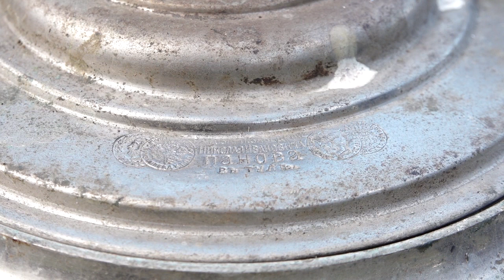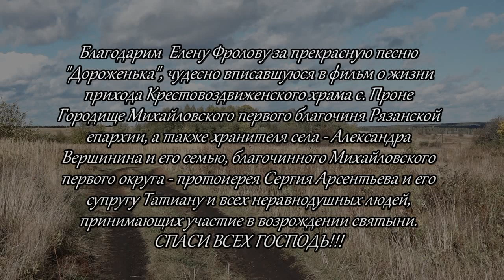ЗАПИСКИ ИЗ ГЛУБИНКИ: ПРОНЕ ГОРОДИЩЕ. КРЕСТОВОЗДВИЖЕНИЕ 2018